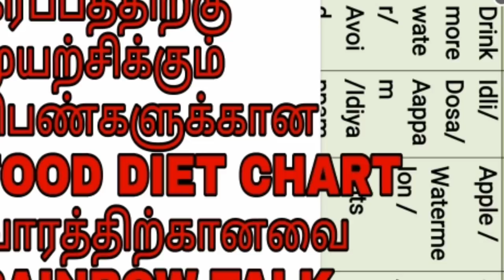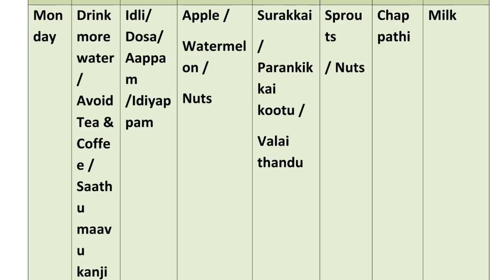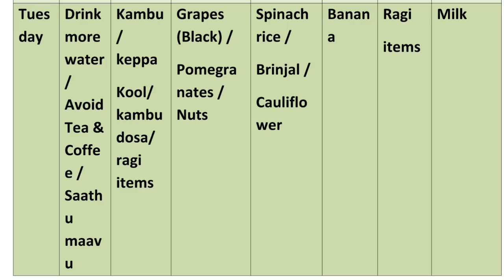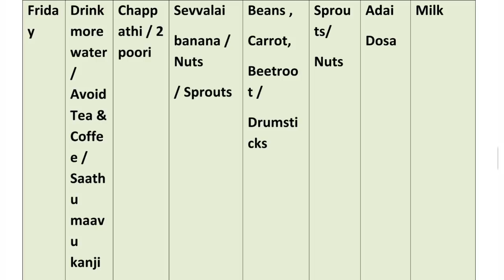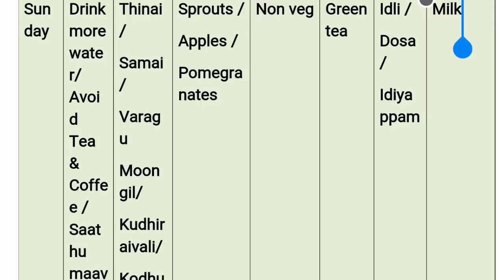The Food Diet Chart for Women who are trying to get pregnant fast / Food Diet chart /rainbowtalk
Here, described about, The Food Diet Chart for Women who are trying to get pregnant fast / Food Diet chart.

Rainbow Talk,...